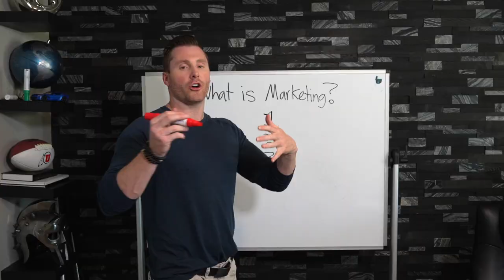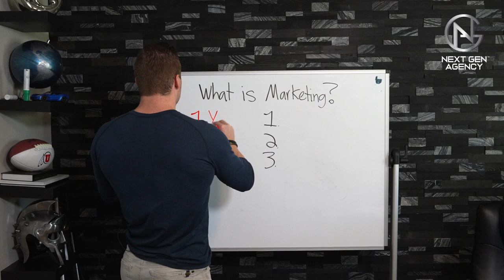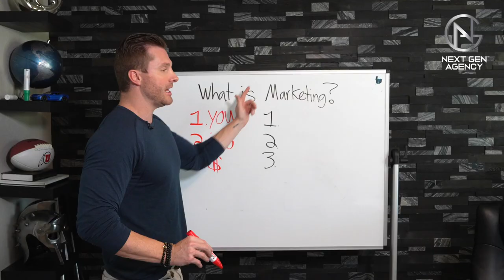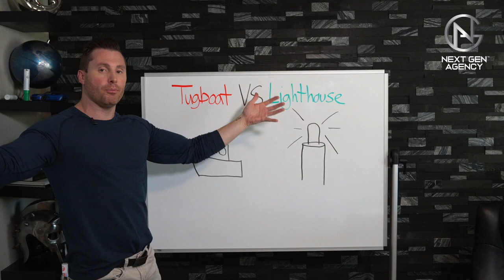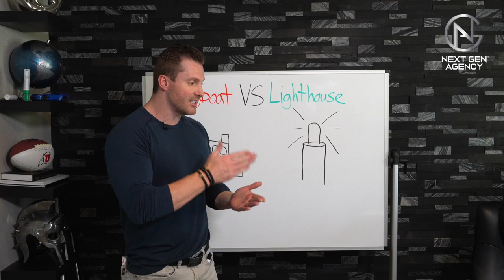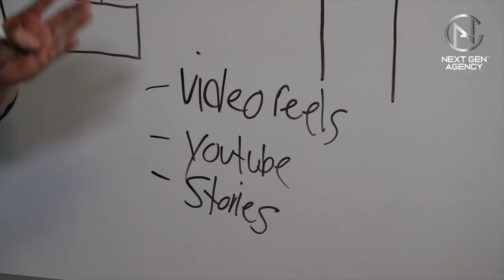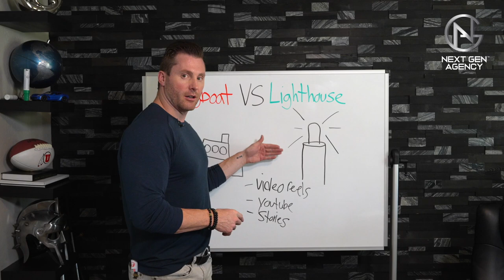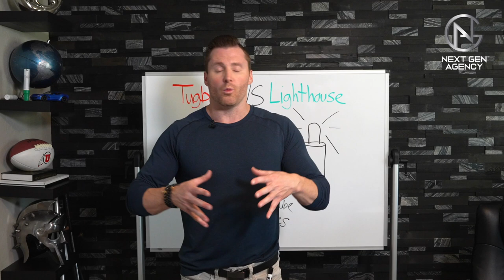How Do You Market & Promote Your Podcast? (Video 3 of 4)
Want to create, grow, or scale your business through your podcast? Travis and his Next Gen Agency would love to give you a FREE Branding Podcast Blueprint session. (Valued at $2,000.00)

THIS IS NOT A SALES PITCH. This is a 90-minute session to help you game plan a strategy to create more income. If you're interested in working with our team after the session, we can explore what that looks like.